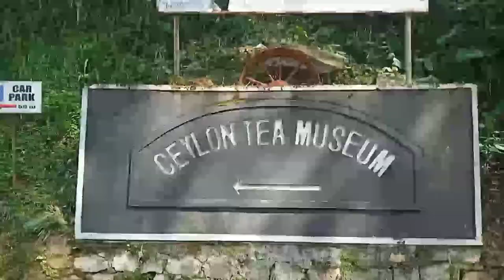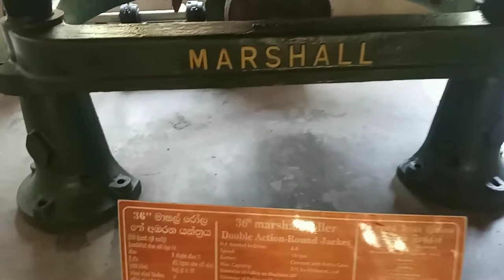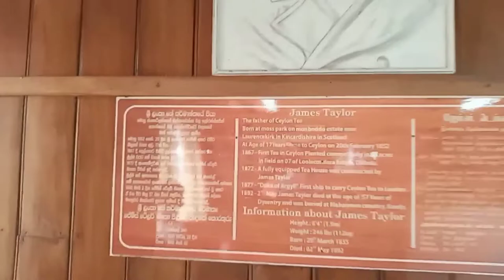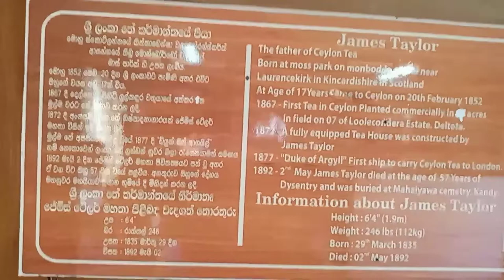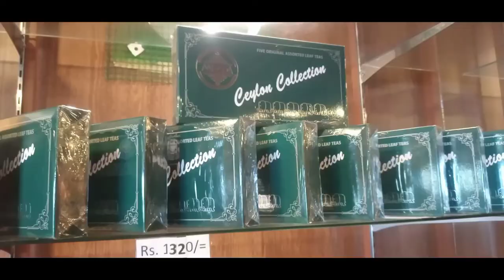Ceylon Tea Museum